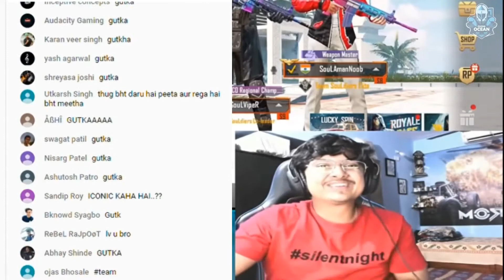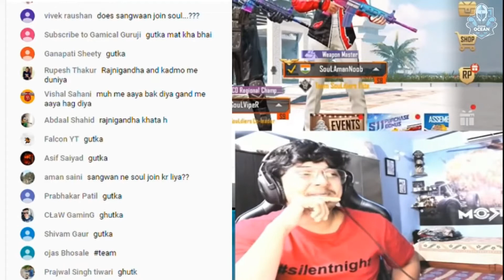MORTAL GUTKA KHATA HAI???????????